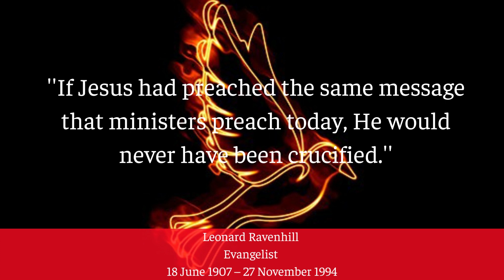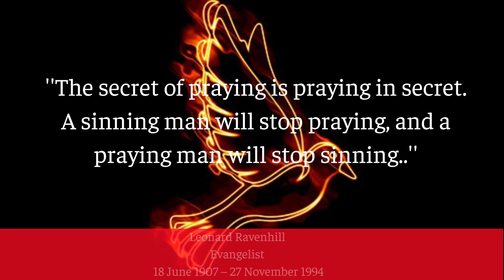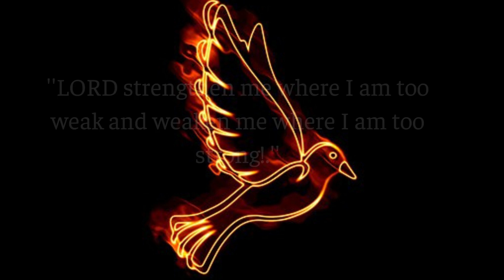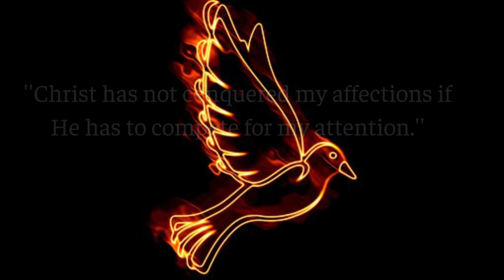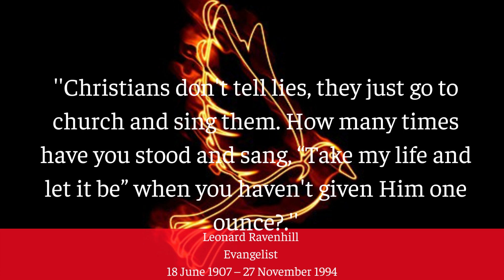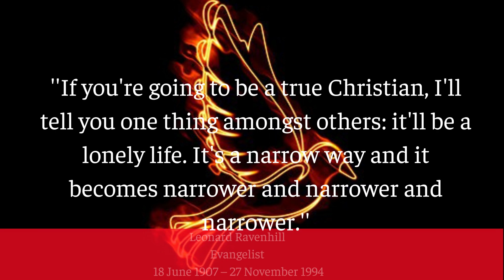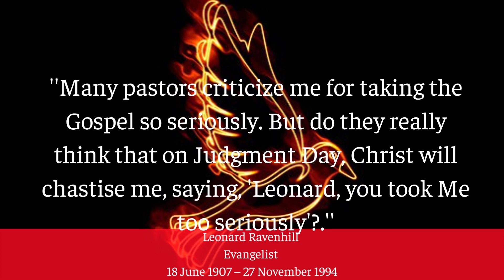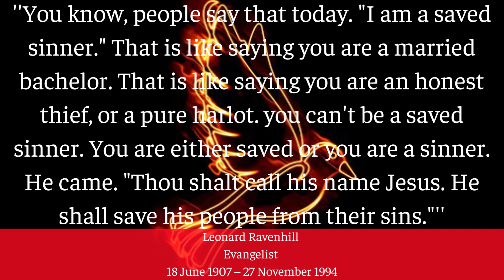Leonard Ravenhill: Soul Searching Quotes That Will Provoke You To Seek God More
Leonard Ravenhill: Soul Searching Quotes That Will Provoke You To Seek God More looks at the most outstanding quotes from the great evangelist. Leonard Ravenhill (18 June 1907 – 27 November 1994) was an English Christian evangelist and author who focused on the subjects of prayer and revival. He is best known for challenging western evangelicalism (through his books and sermons) to compare itself to the early Christian Church as chronicled in the Book of Acts.